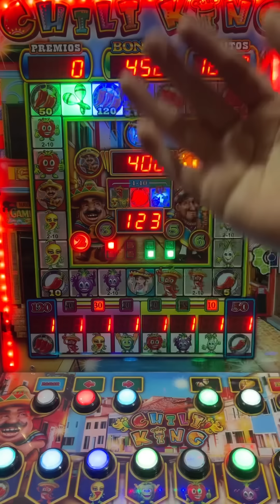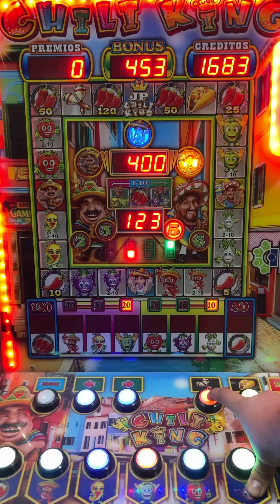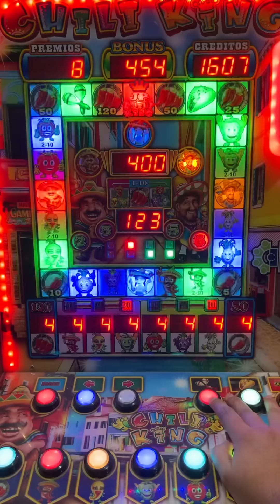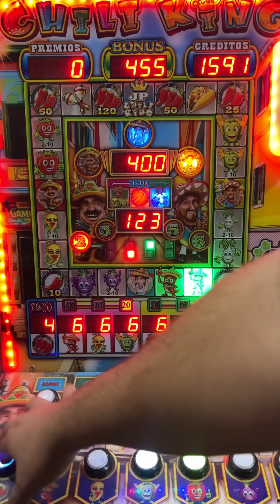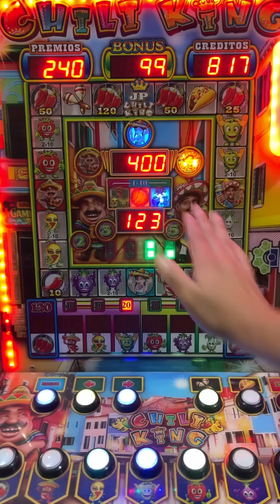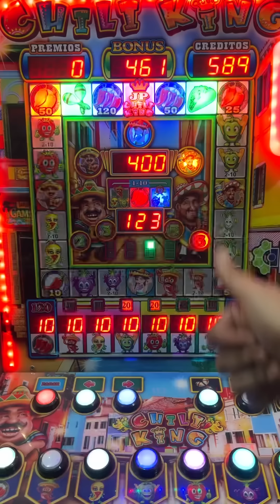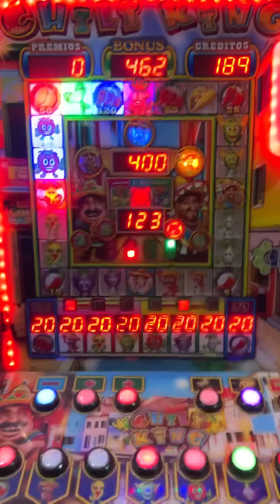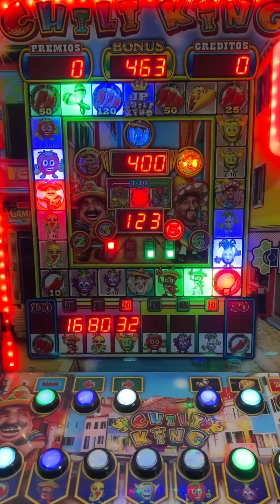RETO DE LA ESCALERA EN LA CHILI KING 😎🎰 | Maquinita tragamonedas